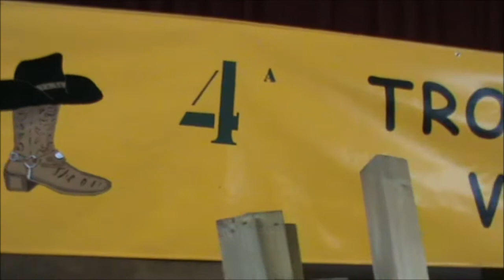LINE DANCE LLEIDA-COUNTRY= ASPA-VIMBODÍ =2011.wmv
Trobada COUNTRY a VIMBODÍ el 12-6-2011
Grup de Country  "ASPAVILATS"  d´ASPA
Grup de Country  de VIMBODÍ